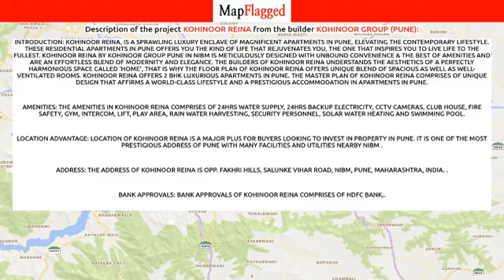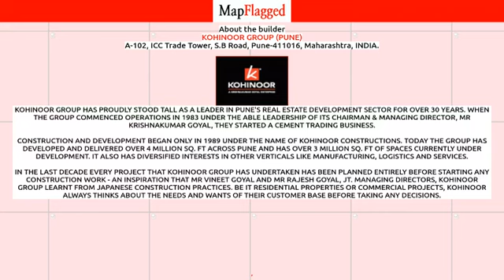Pune | Kohinoor Reina by Kohinoor Group (Pune) at NIBM | MapFlagged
📚 Video Chapters:
0:00 Project Introduction
0:10 Project Price
0:35 Project Name
0:40 Project Address
0:45 Project Description
0:55 Project Amenities
1:00 Project Builder Description
1:05 Project Key Places
1:10 Subscribe to MapFlagged!

📣 Following is the detail of Kohinoor Reina, a project by Kohinoor Group (Pune):
Introduction: Kohinoor Reina, is a sprawling luxury enclave of magnificent Apartments in Pune, elevating the contemporary lifestyle. These Residential Apartments in Pune offers you the kind of life that rejuvenates you, the one that inspires you to live life to the fullest. Kohinoor Reina by Kohinoor Group Pune in NIBM is meticulously designed with unbound convenience & the best of amenities and are an effortless blend of modernity and elegance. The builders of Kohinoor Reina understands the aesthetics of a perfectly harmonious space called ‘Home’, that is why the floor plan of Kohinoor Reina offers unique blend of spacious as well as well-ventilated rooms. Kohinoor Reina offers 2 BHK luxurious Apartments in Pune. The master plan of Kohinoor Reina comprises of unique design that affirms a world-class lifestyle and a prestigious accommodation in Apartments in Pune.
Amenities: The amenities in Kohinoor Reina comprises of 24Hrs Water Supply, 24Hrs Backup Electricity, CCTV Cameras, Club House, Fire Safety, Gym, Intercom, Lift, Play Area, Rain Water Harvesting, Security Personnel, Solar Water Heating and Swimming Pool.
Location Advantage: Location of Kohinoor Reina is a major plus for buyers looking to invest in property in Pune. It is one of the most prestigious address of Pune with many facilities and utilities nearby NIBM .
Address: The address of Kohinoor Reina is Opp. Fakhri Hills, Salunke Vihar Road, NIBM, Pune, Maharashtra, INDIA. .
Bank Approvals: Bank approvals of Kohinoor Reina comprises of HDFC Bank,.

💰 Kohinoor Reina : NIBM, Pune, India with the price structure:
2 BHK at 52.91L-56.46L having area 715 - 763 sq.ft

🏥 Nearest Hospitals to this Project:
Dr Telang's Women's Clinic & Hospital
Prathamesh Accident Hospital
Apollo Hospital
Nobel Hospital
Inamdar Hospital

✒️ Nearest Schools to this Project:
Ena English Medium School
The Treehouse Nursery
Apple Nursery. Apple
The Aranhas Rosary School & JR College
Bal Nilaya

🍕 Nearest Restaurants to this Project:
Bhairavi
Hot Chips
Shee Chinese
The Grubhub Foodsmiths
Ice N Spice

🚃 Nearest Train Stations to this Project:
Hasmukh Travel Agent
Pune Junction Railway Station-Gate No 2
Pune Junction Railway Station-Gate No 5
Pune Junction Railway Station-Gate No 4
Pune Junction Railway Station-Gate No 3

🏬 Nearest Shopping Malls to this Project:
Ashwini Plaza
Little Lamb's Nursery
Indrayumalloffice
Mohit Plaza
Minimall

🌼 Nearest Parks to this Project:
Shahid Ashok Kamathe Udhyan
Late Sau Anusaya Sadba Lonkar Udyan
S. R. P. F GR 2 Football Ground
Sahyadri Park
Shahid Abdul Hamid Ayurvedic Udyan

🎥 Nearest Movie Theaters to this Project:
Dorabjee's Royal Heritage Mall
Cinemax
PVR Cinema
INOX
INOX Leisure Limited

☕ Nearest Cafes to this Project:
Coffee Jar
Coffee n Me
Cafe Coffee Day
Mojo

🏢 Nearest Stores to this Project:
Baramati Agro
Quality Mutton Shop
KGN Fabrication
Hidayat Cycle Mart
Hasan Bhai Shekh Pratishdan

➕ Nearest Doctors to this Project:
Child Care Clinic DR. Vishal Chadwaje
Eye Care Clinic
Children Clinic
Ent Clinic
Dr Manisha Lakhani M.B.B.S